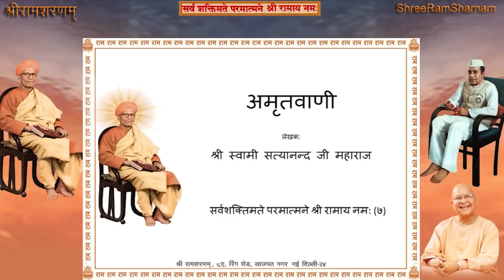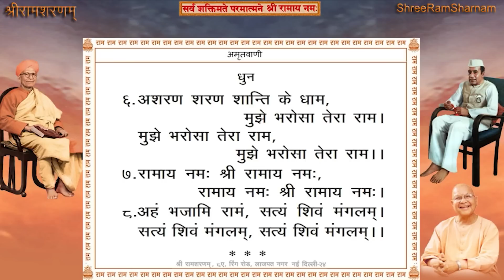Shree Ram Sharnam Delhi, 31st August 2022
31st August 2022 - Shree Ram Sharnam Delhi
श्री अमृतवाणी पाठ तत्पश्चात श्री वाल्मीकीय रामायणसार पाठ (Page#065 to Page#071)

Time: 7:00AM to 08:00